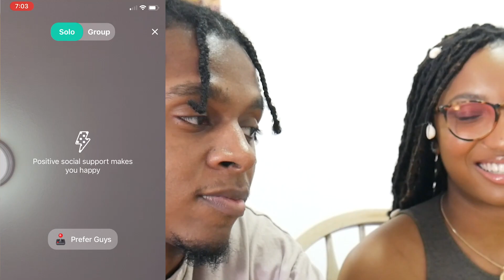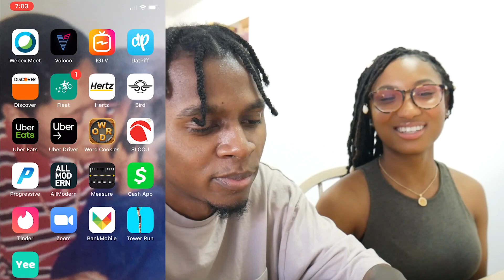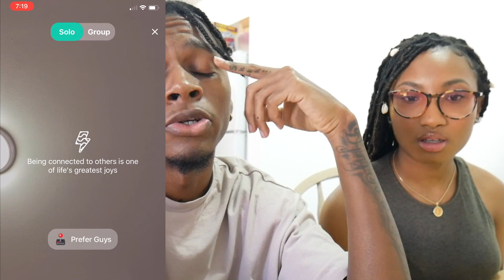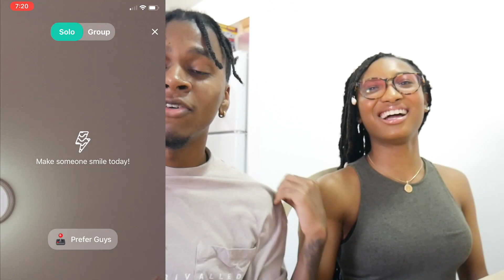Pretending To Be A GIRL On The YEE APP